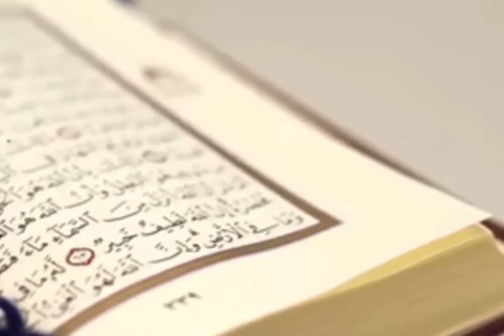ഖുർആൻ ഓതാത്ത മുസ്ലിം പെൺകുട്ടി കുഴഞ്ഞു വീണു മരിച്ചപ്പോൾ മയ്യത്ത് കുളിപ്പിക്കുമ്പോൾ നടന്ന അത്ഭുതം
VISAL MEDIA
ഒരിക്കൽപോലും ഖുർആൻ ഓതാത്ത മുസ്ലിം പെൺകുട്ടി പെട്ടെന്ന് കുഴഞ്ഞു വീണു മരിച്ചപ്പോൾ മയ്യത്ത് കുളിപ്പിക്കുമ്പോൾ നടന്ന അത്ഭുതം